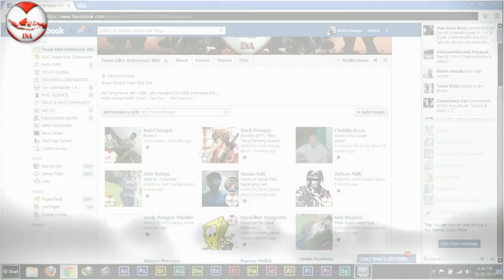INA Official [HD] Trailer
War Commander Indonesia Offcial [HD] Trailer
webs :